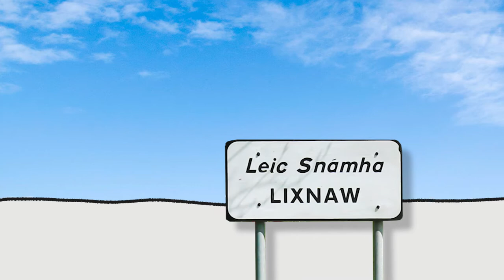The Illustrated Animation of Lixnaw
Supported by Kerry County Council as part of the Creative Ireland Programme, "The Illustrated Animation of Lixnaw" was produced in 2019 in collaboration with the children of Lixnaw, Co. Kerry, Ireland. Our aim is to activate the rich cultural history of Lixnaw for a new audience.